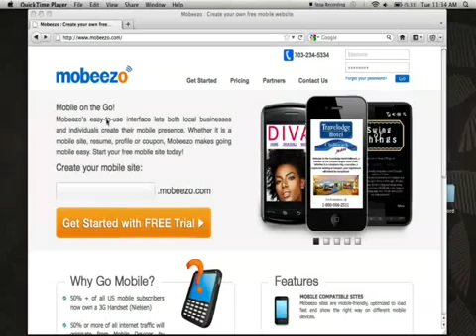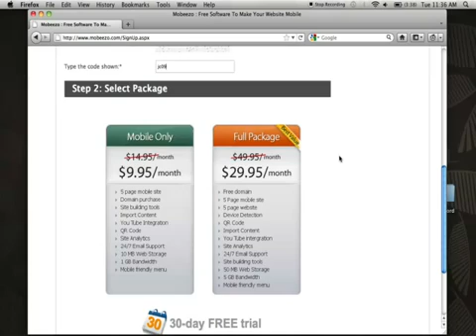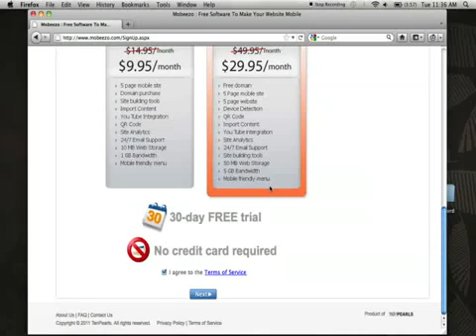Mobeezo Tutorial 1 - Welcome & Account Creation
Mobeezo: Mobile on the go. Video 1 of 8. Mobeezo is unique in that it provides two separate editors, one for mobile and one for web. It is not simply re-rendering the same content on the mobile and websites, which is what most other solutions offer. Mobeezo actually allows one to create a distinct look and feel for the mobile site, that could be different from the website. In fact, the mobile site should be a simple landing page that displays the most important information only. This is why Mobeezo is the best mobile site development platform.